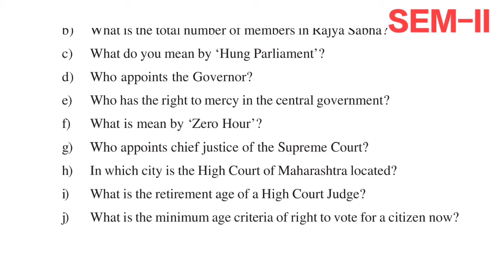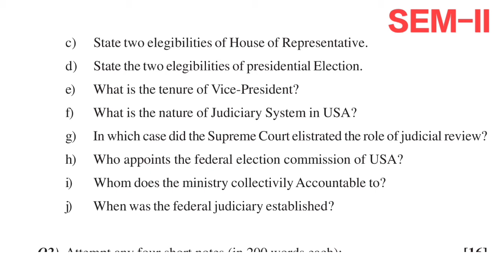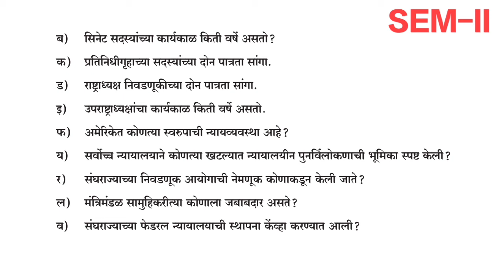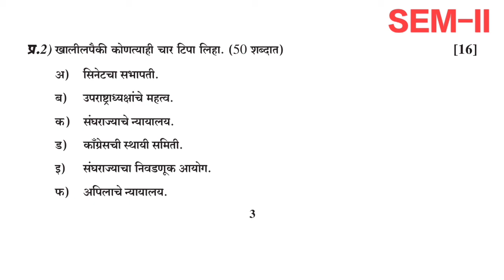राज्यशास्त्र FYBA Question Paper old_question_paper Sem 2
questions
sppu
sem 2
second semester
political science
rajyashastra
राज्यशास्त्र
परीक्षा
जुनी प्रश्नपत्रिका